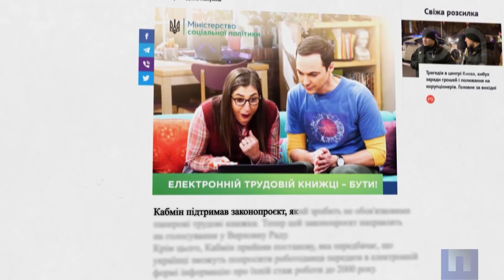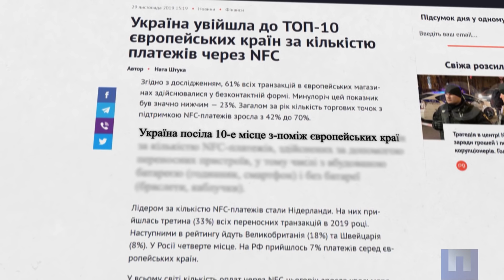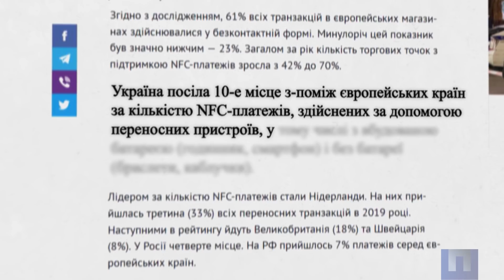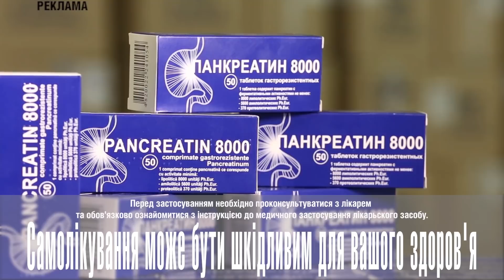Чому в Україну не йдуть інвестиції? Перша Шпальта від 06 грудня 2019 року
01:32 Потік вичерпався. Чому інвестиції в Україну надходять в дуже обмежених обсягах? Маргарета Дженек, керуючий партнер Horizon Group
05:36 Головні події тижня.
09:42 Телебачення та життя. Як наступного року розвиватиметься український рекламний ринок? Андрій Партика, гендиректор сейлз-хауcу Ocean Media.
20:18 Бар у “Сухому залишку”. Найабсурдніші ділові новини тижня.